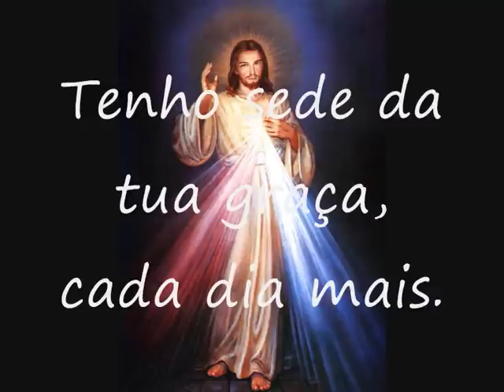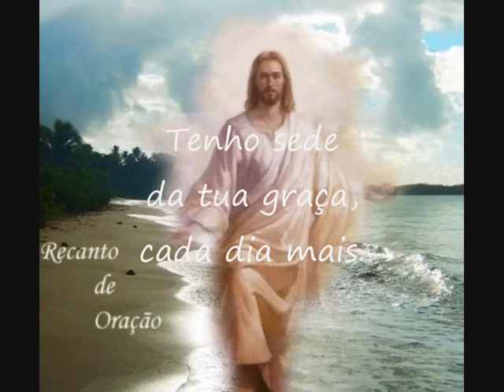Ministério Adoração e Vida - Hoje livre sou! - IVAN e IZABEL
Vídeo - montagem com fotos de vários momentos nossos e imagens; com essa linda música do Ministério Adoração e Vida que marcou o início de nosso namoro.
 Izabel eu amo você muito!!!
 Hoje livre somos!!!